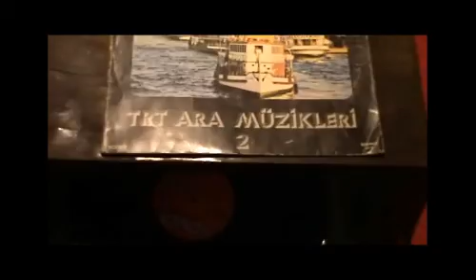4F Sınıfı Eylül Ayı Etkinlikleri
Koç İlkokulu 4f Sınıfı eylül ayı etkinlikleri. Şener AKPINAR